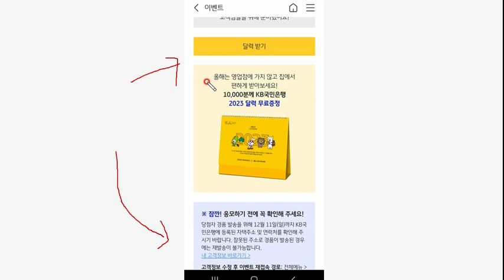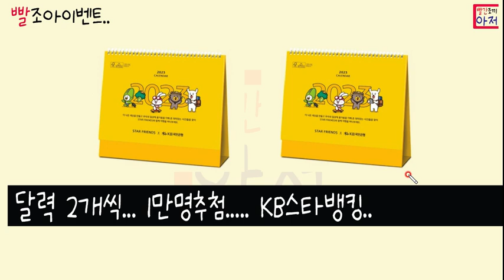빨조아이벤트 2023년 달력 2개씩... 1만명추첨..... KB스타뱅킹..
페이코 5천~1만원 지급 ,,가입 및 체크카드발급